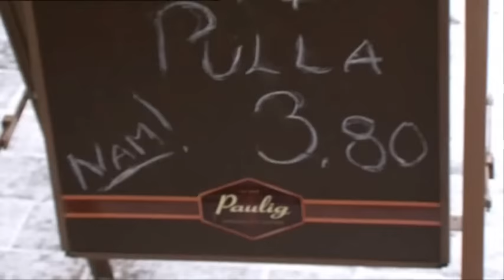Robert Gustafsson - Dé Ä Kanon - Del 5